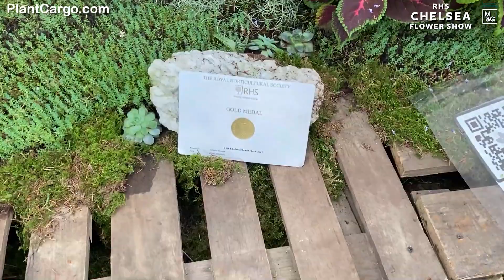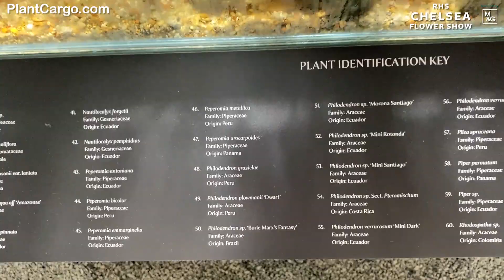CHELSEA FLOWER SHOW🇬🇧 Part 9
You can find out more about the garden competition and the participants on the website of the organizer - The Royal Horticultural Society